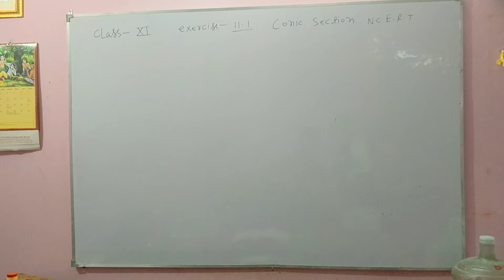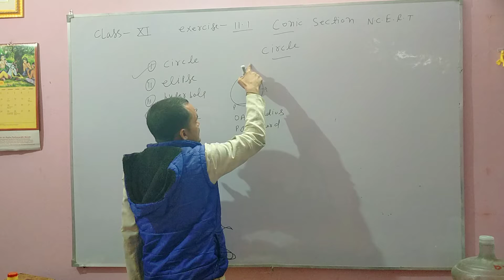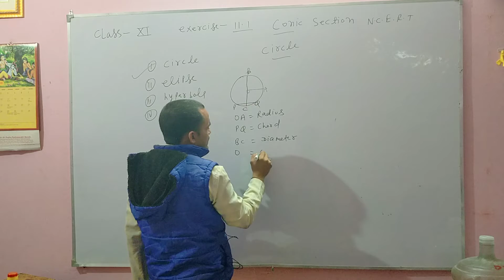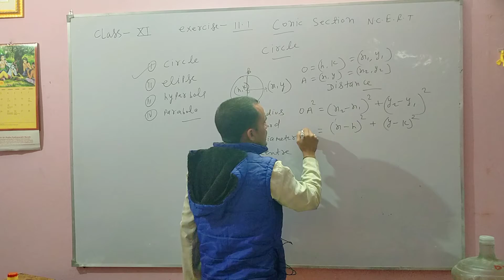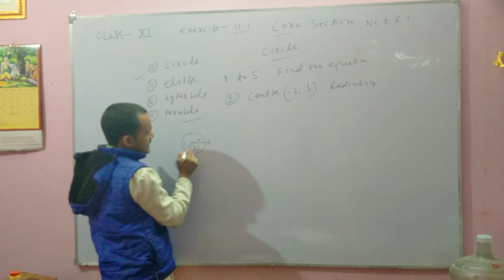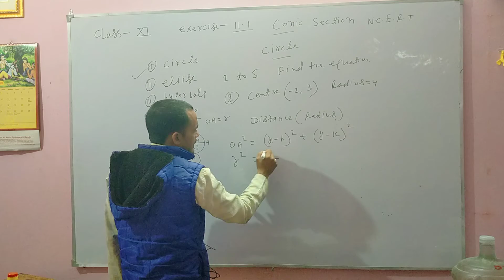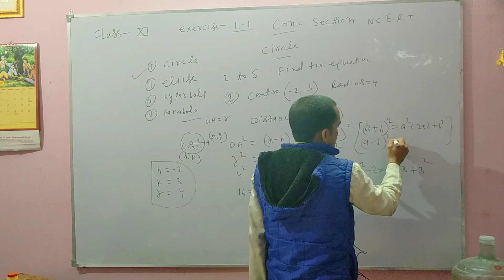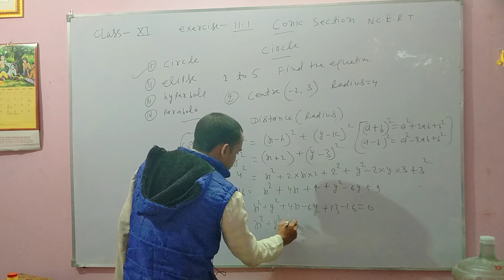CLASS 11 MATH EXERCISE 11.1 CONIC SECTION (CIRCLE) INTRODUCTION NCERT BY SANTOSH KUMAR